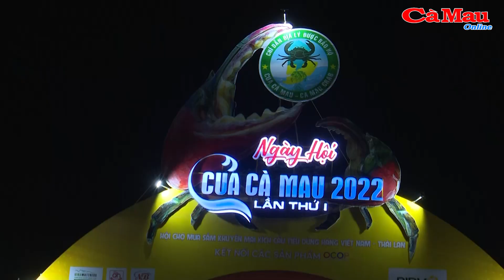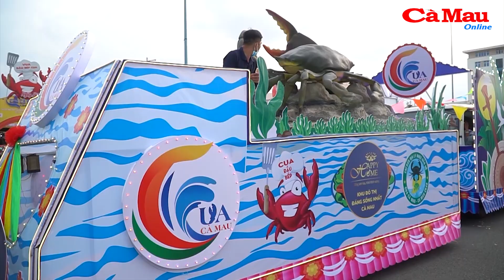Khai mạc Ngày hội Cua Cà Mau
(CMO) Với chủ đề “Cua Cà Mau - Điểm hẹn văn hoá ẩm thực”, tối 23/12, UBND tỉnh Cà Mau chính thức khai mạc Chuỗi sự kiện “Ngày hội Cua Cà Mau - Lần thứ I năm 2022”. Đây là sự kiện có quy mô cấp tỉnh và diễn ra từ ngày 23/12 đến 31/12 tại TP Cà Mau. Đến dự có đại diện lãnh đạo các Bộ, Ngành trung ương; các tỉnh, thành bạn khu vực phía Bắc; Đồng bằng Sông Cửu Long và tỉnh Cà Mau.